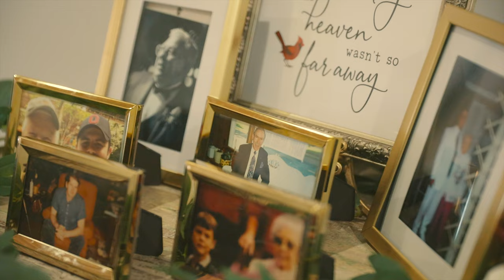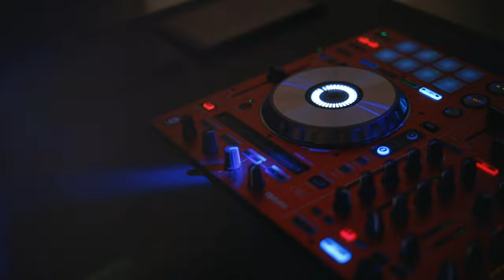Tennessee golden hour at its finest! 🌅 - Emotional Wedding Film - Cranford Hollow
I am a wedding videographer based out of Nashville, Tennessee and I love weddings!

📽Follow Along 📽